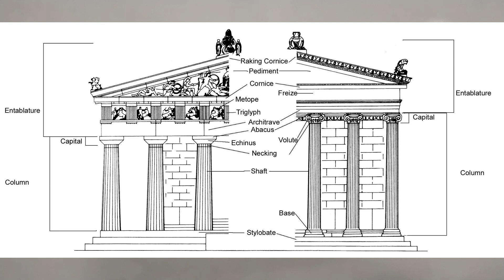ПОРТИК. ТЕРМИН ИЗ ИСТОРИИ В ПРЕДМЕТАХ ТРЕТЬЕГО КЛАССА 35й ИСТ ТЕРМ в 3м КЛ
Портик